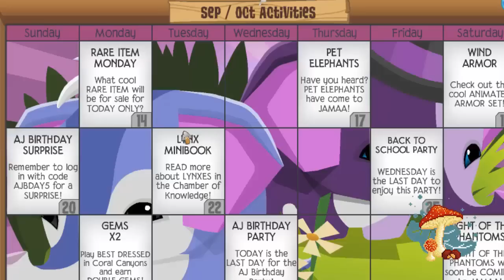Animal Jam Updates | 20 Item Trading System & Pet Elephants!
sori i disturbed u with my voice agan.. sry.
Anyway, I hope Animal Jam will change now, with all of these trading slots. Hopefully they can add some more in the future?
A lot of you ask about the songs I use! If you are ever curious, here's a link to an epic channel with some great background music!
What was your favorite part of the update? Leave it down in the comments!